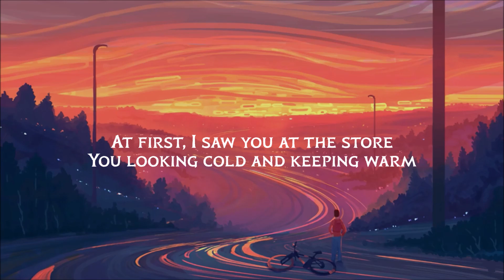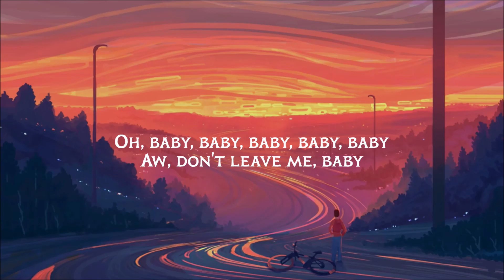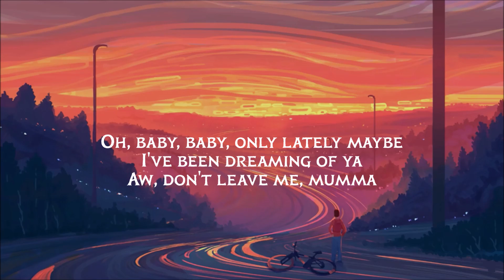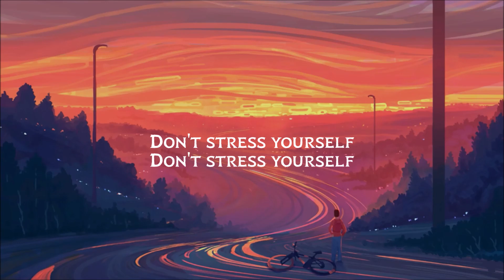Royel Otis - Going Kokomo Lyrics